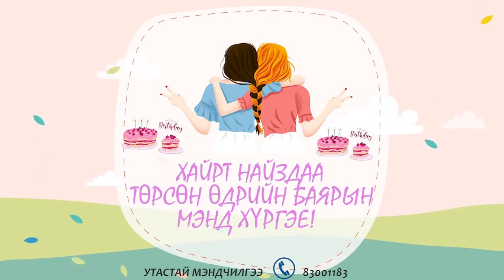Хайрт найз ❤Адъяацэрэндээ❤ найз Ариунбаяраас нь илгээсэн мэндчилгээ 🥳🤩👏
Хайрт найз ❤Адъяацэрэндээ❤ төрсөн өдрийн баярын мэнд хүргэе. Цэцэг шиг сайхан найздаа хайртай шүү гээд найз Ариунбаяраас нь илгээсэн мэндчилгээ 🥳🤩👏
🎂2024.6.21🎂